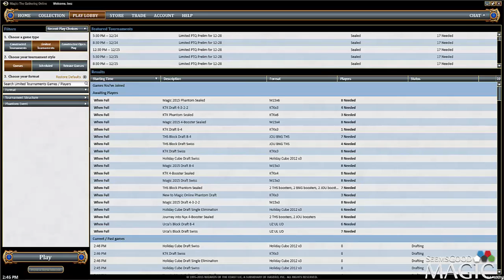Cube Draft #36 - Match 3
Alex Stephenson (Inez) drafting swiss Cube for SeemsGoodMagic.com.